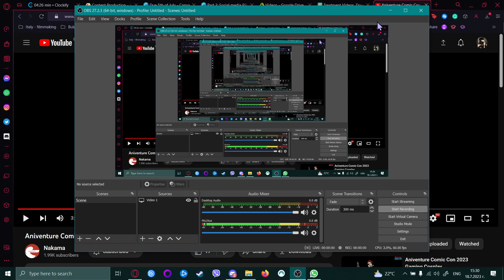Aniventure 2023 Superman performance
Aniventure 2023 performance at Inter Expo Centre.
Choreography by Mario Georgiev and Katina Ploshtakova.
Original music by Nikolay.